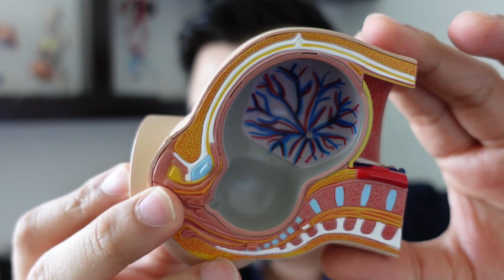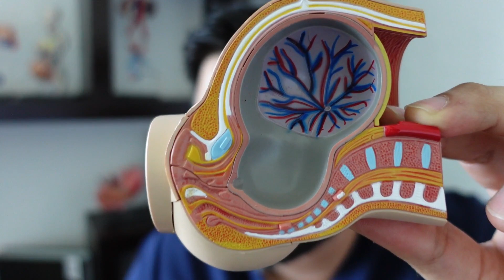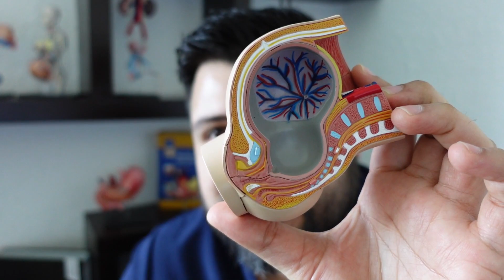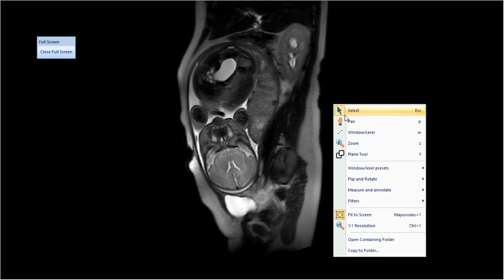Posición de la placenta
hablemos de la posición de la placenta.